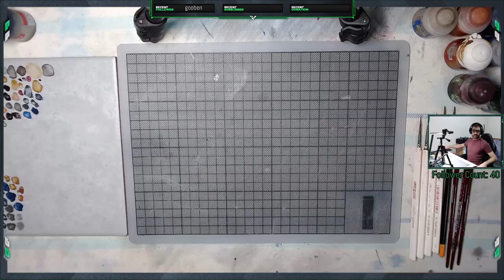06.11.2020 Friday Night Hobby Stream Painting Warhammer 40000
This Friday Night Hobby Stream I continue to work on my 5 Deathwatch Veterans with Storm Bolters and Storm Shields. I was hoping to get the basecoats done on the last of the Veterans for the unit as well as get started on the basing, so check out the video to see the progress I make on them!

I stream mainly Warhammer 40K Hobbying and Gaming content with some PC Gaming from time to time. You can catch me over on twitch and you can see any post of hobby progress and stream announcements over on my facebook

If you like the content and want to see more and catch me when I'm live, subscribe to my channel, like my facebook page, follow me of Instagram and follow me on twitch!